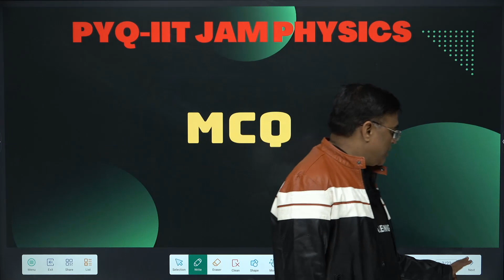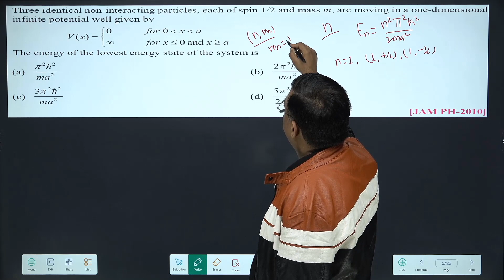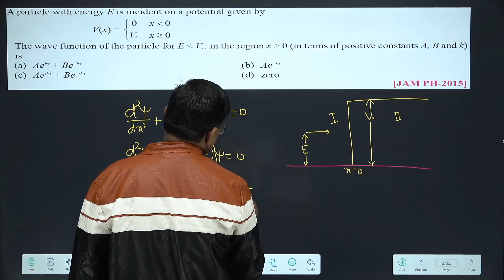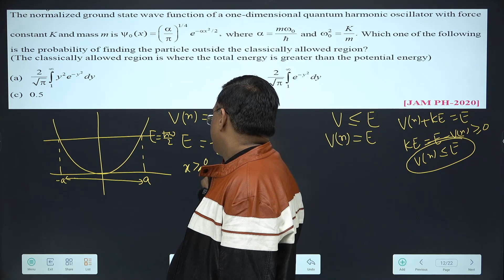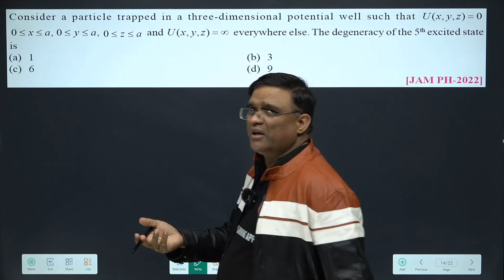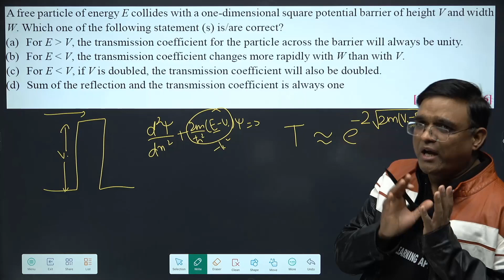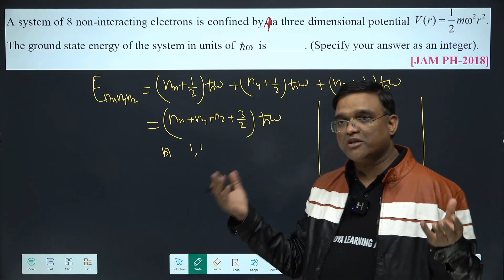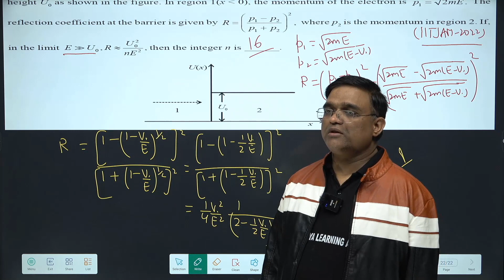PYQ | IIT JAM PHYSICS | SCHRODINGER WAVE EQUATION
TRAJECTORY EDUCATION
ONLINE AND OFFLINE COACHING FOR IIT JEE,NEET,IIT JAM, MCA ENTRANCE,BIOTECH ENTRANCE,CSIR NET,GATE